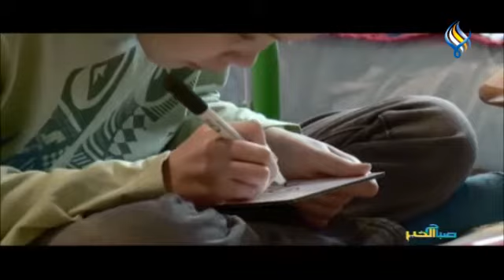أيلول..شهر التوعية حول سرطان الأطفال